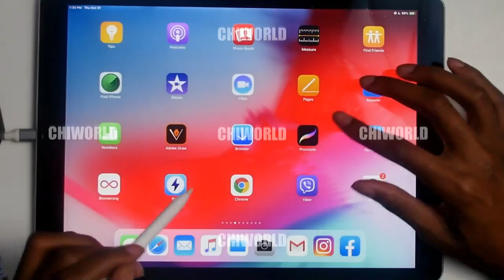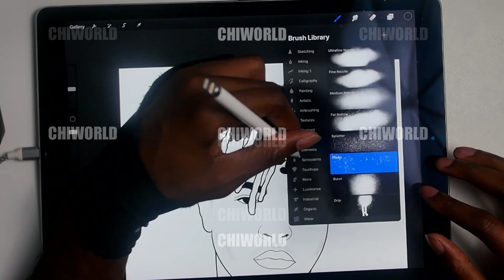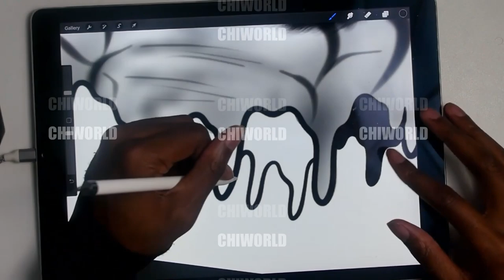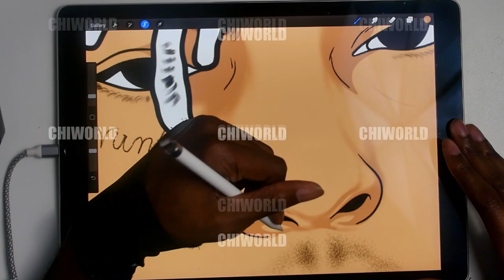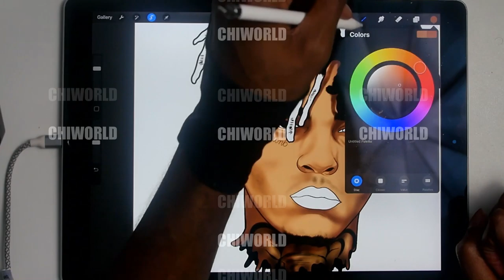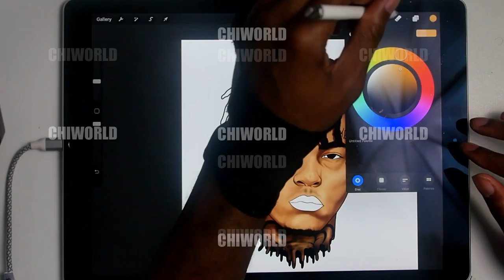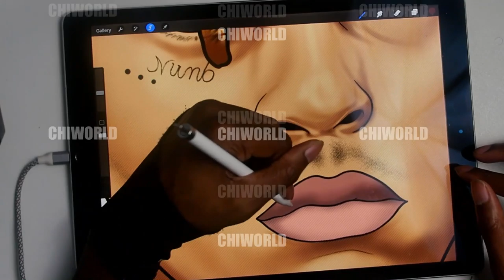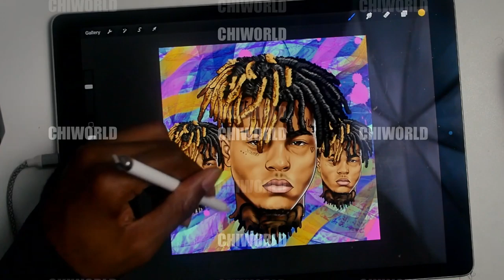X X X TENTACION: Drawing on the iPad Pro